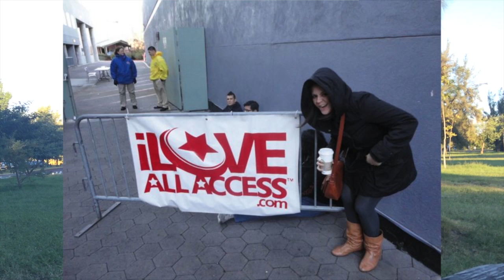Tiempo de Sweaters "Tag" |Cascabelle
Heeeeey  gracias por regresar a Cascabelle...Hoy te comparto el tag "Sweater Weather" en donde te platico mis cosas favoritas del otoño!

¡VEN A SALUDARME!

PRODUCTOS MENCIONADOS (en orden de aparición):

+Vela: Zara Home Black Vanilla

+Labiales: Rimmel London Kate Moss en 107 y MAC "Rebel"

+Perfume: Marc Jacobs "Lola"

+Sweater: Sfera (temporada pasada pero hay uno parecido actualmente)

+Esmaltes de uñas: Essie "Bordeaux" , Revlon "Vixen", China Glaze "Rare & Radiant"

+Leggings: Zara

+Botines: H&M Botines Camel y Zara Botines Negros

+Series: The OC y Gilmore Girls

Video Grabado con Iphone 5s/ Editado en Final Cut Pro X

Nota: todos los productos mencionados fueron comprados periódicamente con mi propio dinero. Todas las opiniones y recomendaciones de este canal son 100% mías y son basadas en mi experiencia al usar los productos.